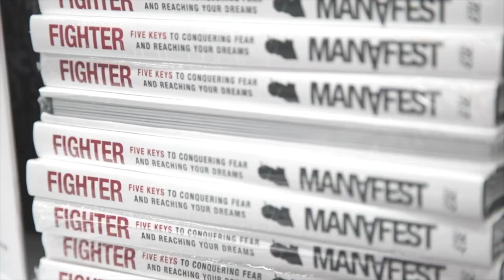How To Speak To a Crowd and Engage Your Audience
What to say in between songs and engage your fans from stage.
How to avoid those awkward moments and bond with your audience.

Hire a Designer That Specials is In Album Covers, Merch and Logos For Musicians:

How to Write and Release Your First Song Book:

Free Webinar How I Got over 800,000 monthly listeners

Free Book: Fighter 5 Keys To Conquering Fear & Reaching Your Dreams

Photo in YouTube Thumbnail by: Nils Schirmer